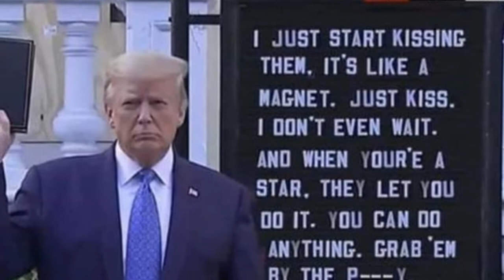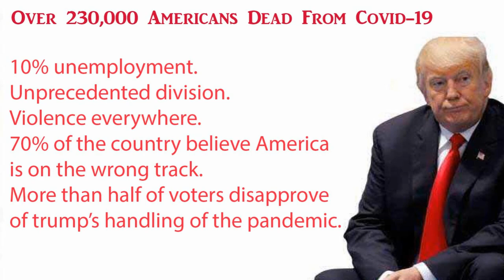trump's A Loser!